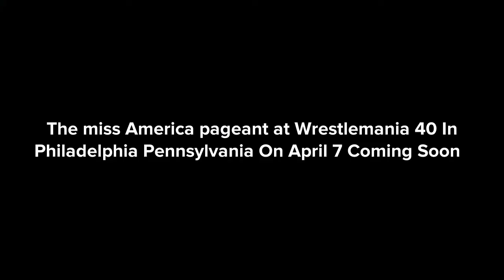The Miss America Pageant Is Going To Be Host At Wrestlemania 40 In Philadelphia Pennsylvania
There she is miss America